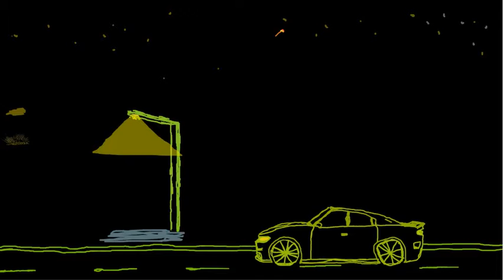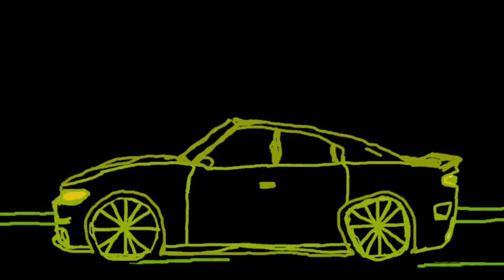[FREE] Shoreline Mafia x Snoop Dogg X YG Type beat "Chill" 2021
[FREE] Shoreline Mafia x Snoop Dogg X YG Type beat "Chill" 2021 with ableton and opentoonz